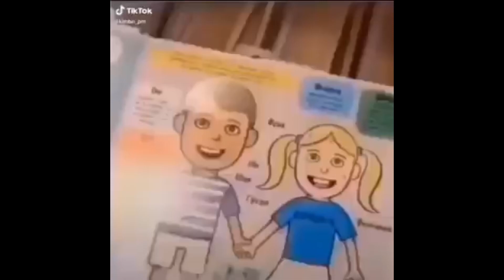if you laugh, you explode 🤯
enjoy the new memes and content schedule 🙃